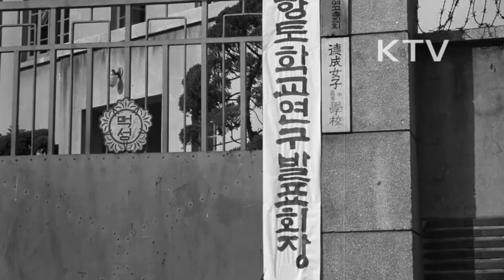대한뉴스 제 392호-학원의 가을잔치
서울 덕성여고에서 열린 향토학교 연구발표회.
-향토교육의 자료를 공개해서 많은 성과를 올림.
3.1당에서는 전국 학생 합창제가 열림
-덕수초등학교 외 10여개 학교가 참가, 힘차고 아름다운 노래소리가 울려퍼짐.
진명여고의 무용 발표회.
-평소에 배우고 닦은 춤솜씨 공개.
-발레의 아름다운 율동이 관중들의 호평을 받음.